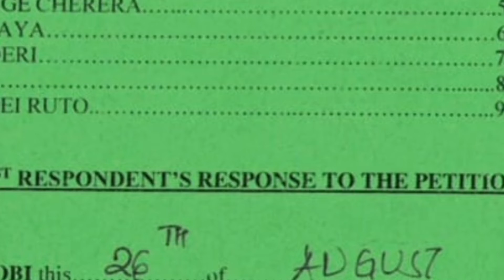William Ruto won fairly??||supreme court lawyers|Ruto's legal bench 2022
William ruto has got a legal team of 53 lawyers to represent him at supreme Court during the presidential petition case filed by Raila Odinga.
  who will win this case? raila odinga or William Ruto?
music credit;